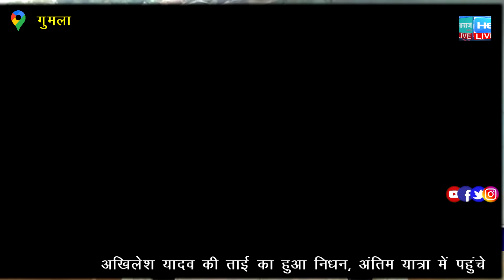बाल संरक्षण समिति गुमला एवं चाइल्डलाइन के सदस्यों ने अनाथ बच्चे से मिला